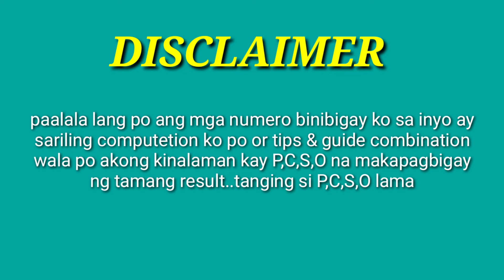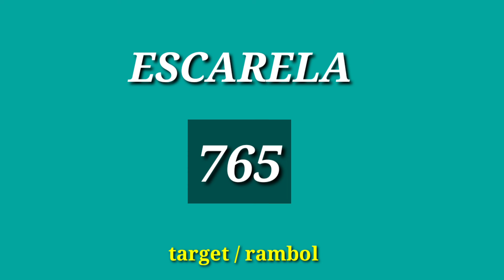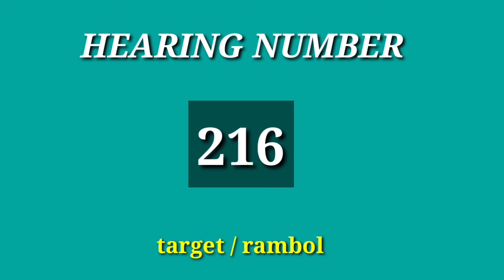912-bugha congrats pahabol 5pm best ug sp number BANATI